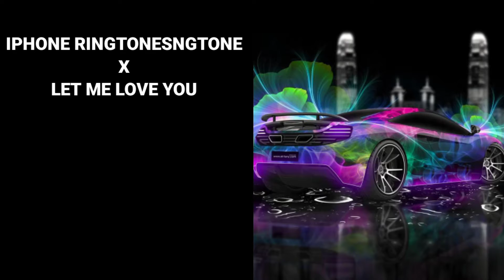LET ME LOVE YOU X IPHONE REMIX RINGTONE |NEW RINGTONE 2021| MEMESDHAMALL LET ME LOVE YOU RINGTONE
LET ME LOVE YOU X IPHONE REMIX RINGTONE |NEW RINGTONE 2021